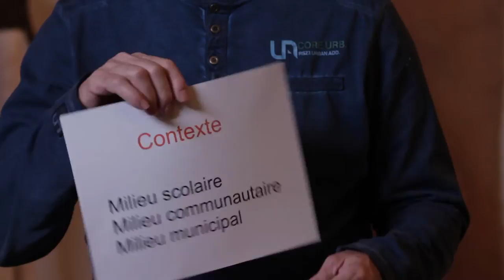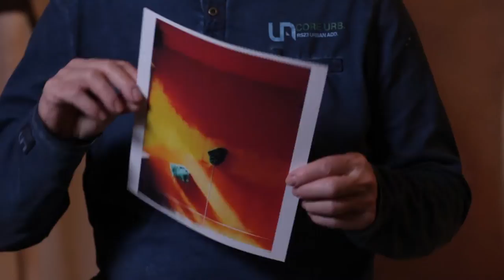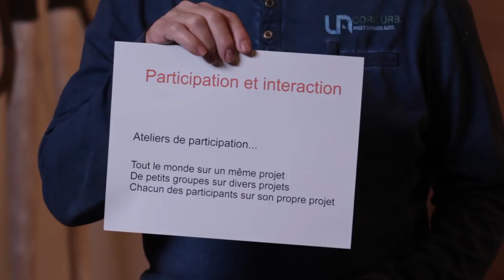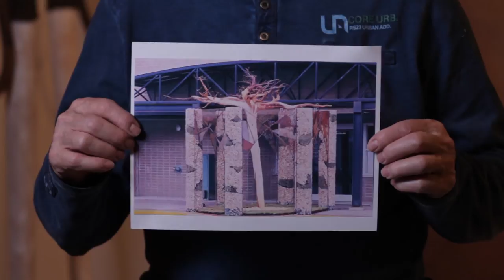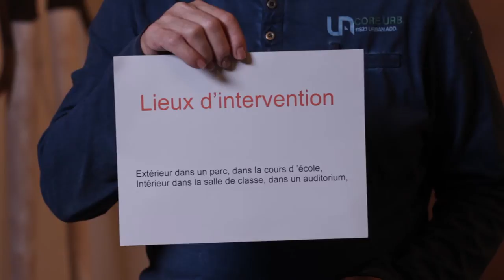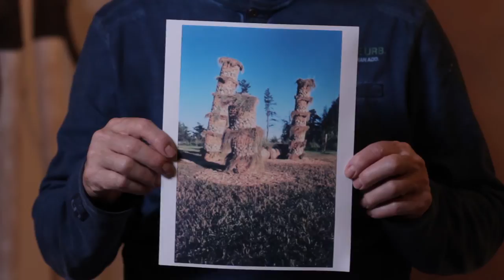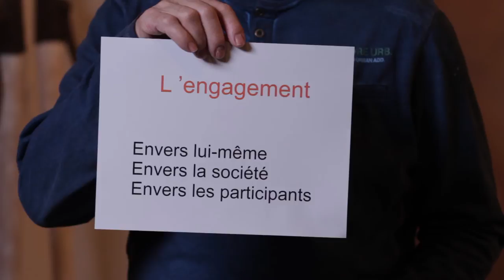Préparation d'un projet pédagogique - Jacques Baril - Microformation du CCAT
Dans ce tutoriel vidéo, l'artiste en arts visuels Jacques Baril présente les différentes étapes de préparation d'un projet pédagogique.

Production : Conseil de la culture de l'Abitibi-Témiscamingue (CCAT)
Coordination de projet : Émilie Canuel
Caméra et montage : Sarah Baril Gaudet
Partenaires financiers : Emploi Québec et Ministère de la culture et des communications